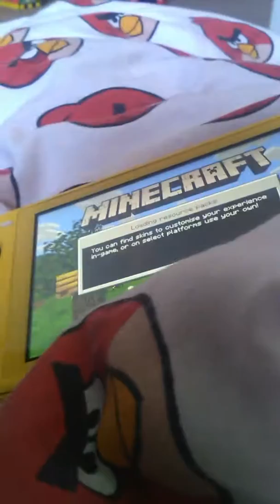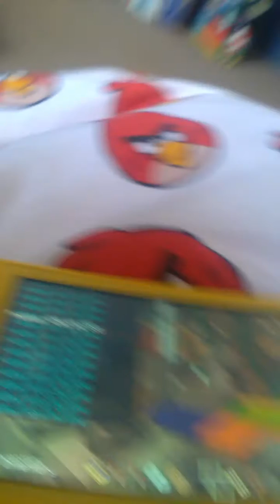Minecraft Doctor who part 1 the trip back to trenzalore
This is based off a YouTube channel called blocktor who